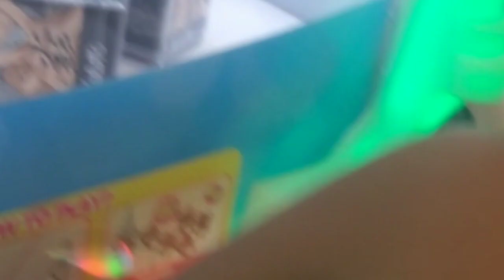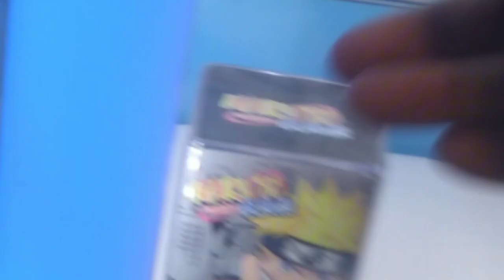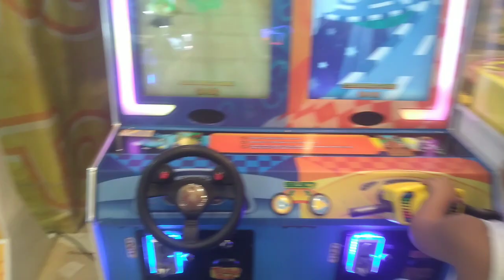Nagpunta kami sa stadium mall ang saya